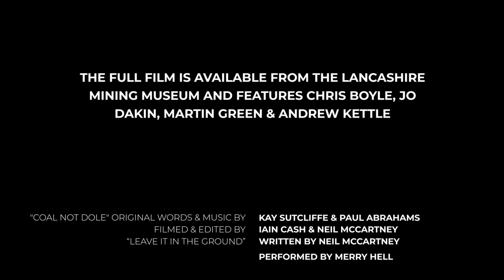The Life & Times of Chat Moss - a play featuring members of Merry Hell in different ways!!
Andrew, Neil and Merch Julie were all involved in this in different ways.  Why not download and watch, see Andrew's acting debut, Neil's camera work and editing skills, as well as some of his music and marvel at the play-writing of Julie McKiernan!

Before lockdown the Lancashire Mining Museum at Astley Green hosted the promenade play "The Life and Times of Chat Moss", created by Healthy Arts. This was a sell-out over the weekend and the whole filmed performance is now available to purchase. Watch this trailer and if you would like a copy of the full performance this can be purchased via PayPal.

Once payment is received a secure link will be sent to you by email to allow you to watch the full performance. Everyone who came praised the performance and the organisation of this unique event, despite the Covid restrictions.

All proceeds from the sale of this video will help the mining museum to survive through these difficult times, so if you came you can now relive it and if you missed it, you can  now experience the whole performance from the comfort of your own home.